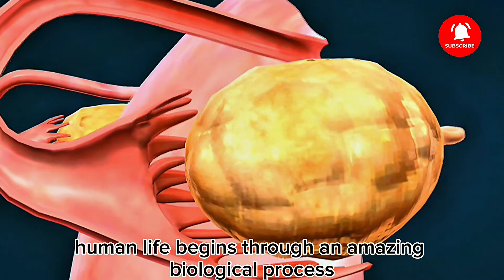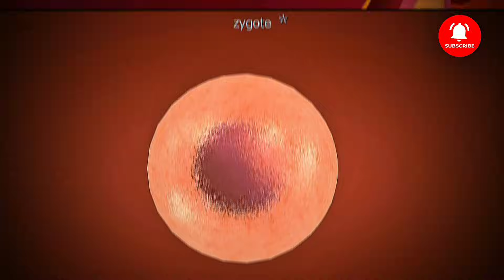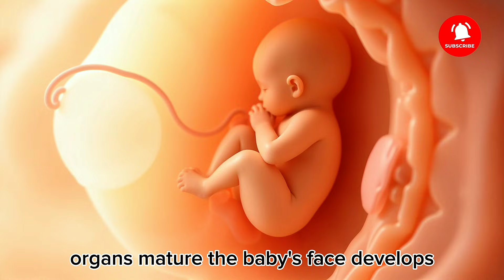Educational Content:“The Incredible Journey of a Baby"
✅ Description

This educational guide explains the incredible journey from fertilization to birth in simple, clear language. It shows how life begins, how the baby develops, and why understanding the reproductive process is important for responsible choices, health awareness, and respect for the human body.

“Discover the hidden world inside the human body—where one tiny moment becomes a miracle. Understanding this process isn’t just knowledge; it’s power, protection, and clarity for life.”

fertilization, pregnancy stages, implantation, embryo development, fetal growth, childbirth, reproductive health, ovulation, conception, uterus, fallopian tubes, sperm journey, birth process, human biology, education for teens, female reproductive system